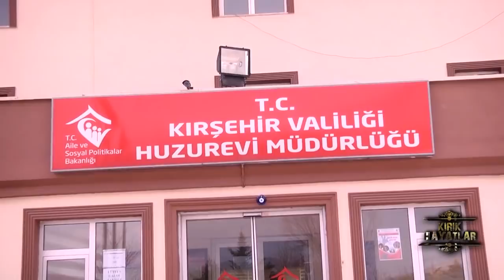Kırşehir Huzurevinden yok artık dedirten hayat hikayeleri-Kemal Ulaş